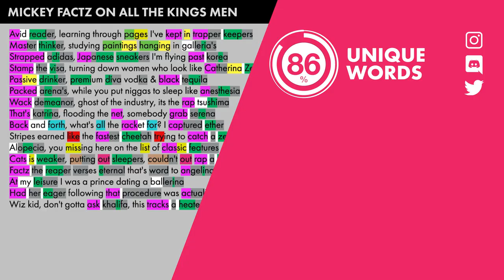Mickey Factz on All the Kings Men - Lyrics, Rhymes Highlighted (264)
Highlighting the rhyme scheme of Mickey Factz feature verse on All the Kings Men - which is from the Ransom's latest album Heavy Is The Head